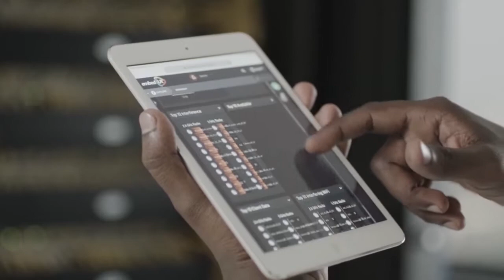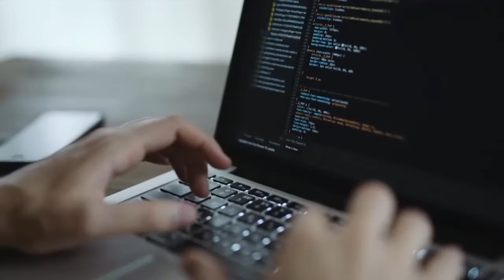Interview with Singer Anitha Kuppuswamy Part 2